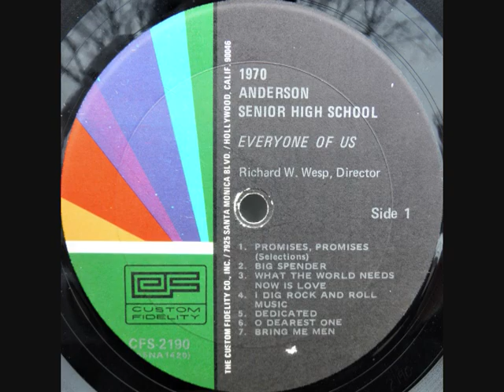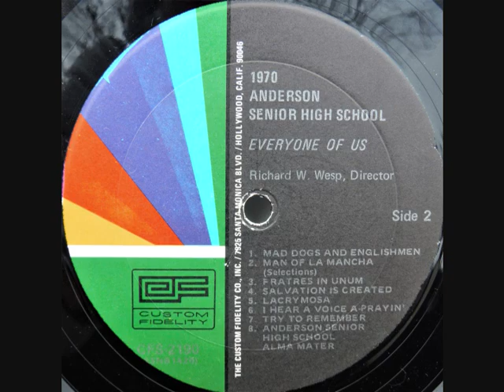1970 Anderson Senior High School - "Every One of Us"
Richard W. Wesp, Director | Cincinnati, OH